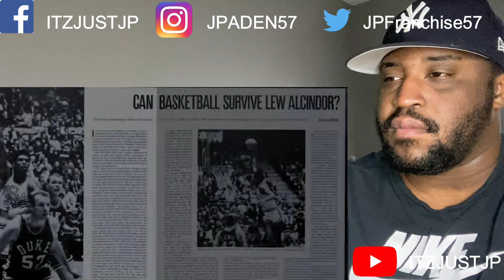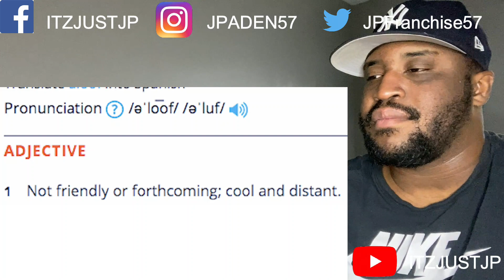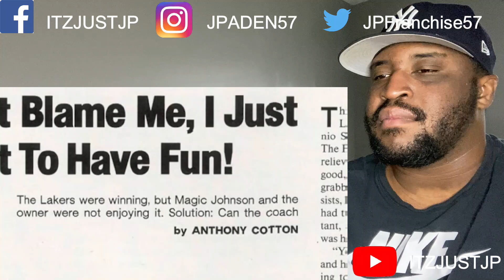WHY is Kareem Abdul-Jabbar the GOAT? Making the Case NBA REACTION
Today, I'm reacting to another NBA Making the Case GOAT video and this one is about Kareem Abdul-Jabbar. We going to be listening to the GOAT case for Kareem Abdul-Jabbar and why is Kareem Abdul-Jabbar considered the GOAT in NBA. Only need 9 more subs for 1600! Comment on what you want me to react to next! Follow me on any social media platforms.

Link to Join BETUS in the Description! Join the Team!